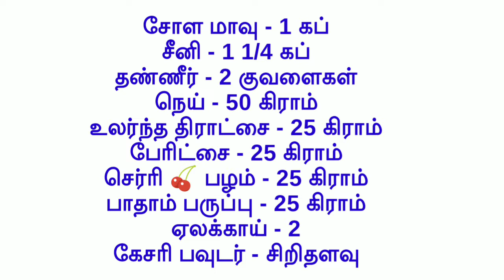FRUIT HALWA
DELICIOUS EASY HOME MADE HALWA.
MADE WITH FRUITS AND NUTS.

HINT: YOU CAN CHANGE THE FRUITS COMBINATION AS YOU WISH. USE FIGS,BANANA,PINEAPPLE, JACK FRUIT etc

TRY AVOIDING FRUITS WITH SOUR TASTE...